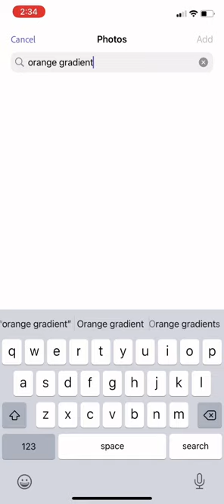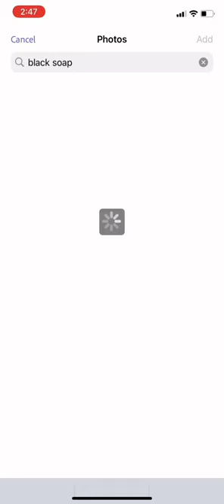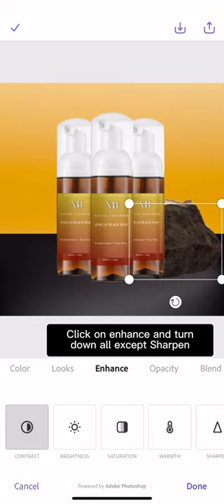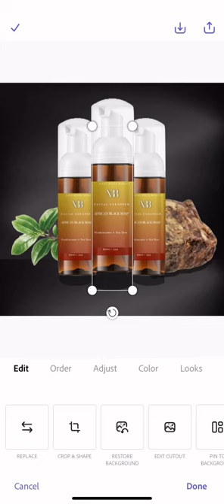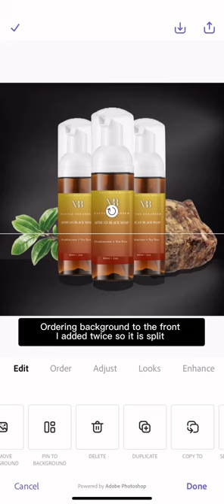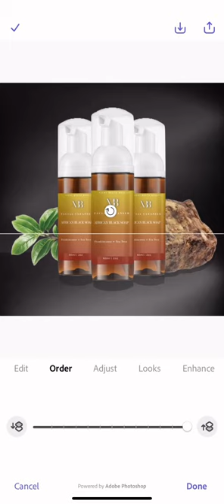How to make Pro-level Ads for Your Small Business: Beginner friendly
In this video I will be showing you how to create a professional style ad from your phone.

Discover how to create a professional Ad for your small business. Learn from our step-by-step guide and become an Ad genius to drive more traffic